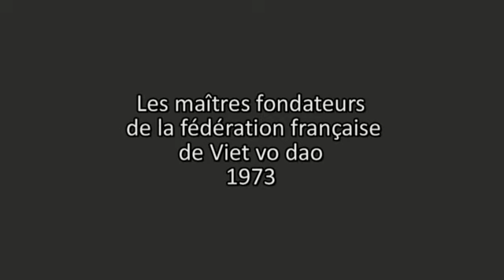Les maîtres fondateurs de la fédération française de Viet vo dao (1973)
Maître Nguyễn Dân Phú,
Maître Phan Hoang,
Maître Tasteyre Trần Phước ,
Maître Pham Xuân Tong,